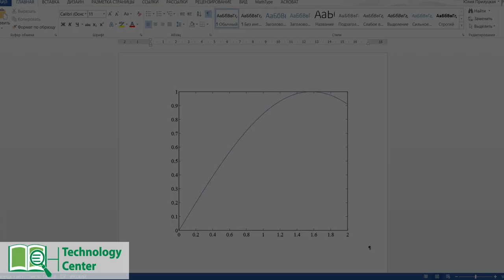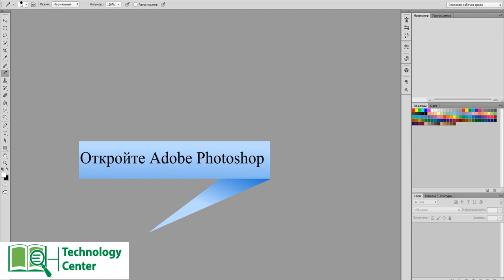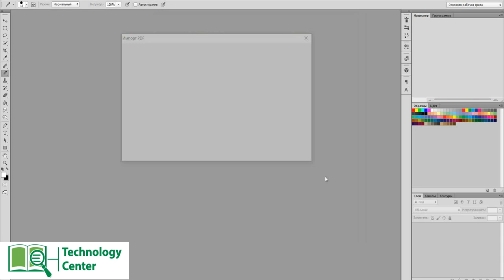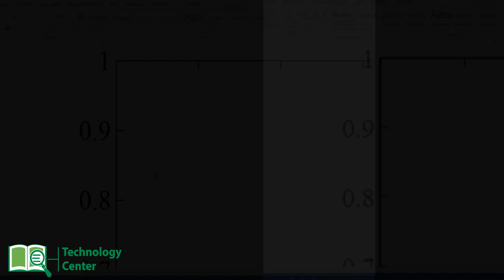Как сделать рисунок из Matlab в хорошем качестве